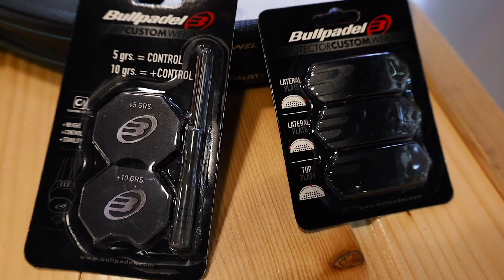Comparativa 🥊 Bullpadel Hack 03 2023 VS Hack CMF 2023 💥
🎾Traemos una nueva COMPARATIVA con dos de las palas mas vendidas de Bullpadel, de la serie exclusiva diseñada para Paquito Navarro, la clásica Hack 03 2023 junto a la Hack Comfort presentando sus PRUEBAS EN PISTA y comparando sus tecnologías y diferencias🎾

00:00 Comparativa Hack 03 2023 VS Hack CMF 2023
01:03 Características de diseño
02:00 Tecnologías
03:45 Diferencias entre modelos
06:23 Pruebas en pista
06:50 Hack 03 2023
08:34 Hack 03 Comfort 2023
10:02 Conclusiones